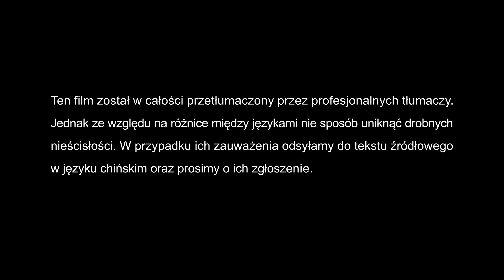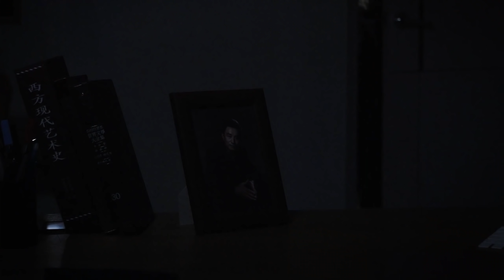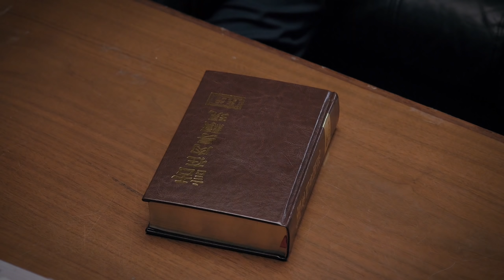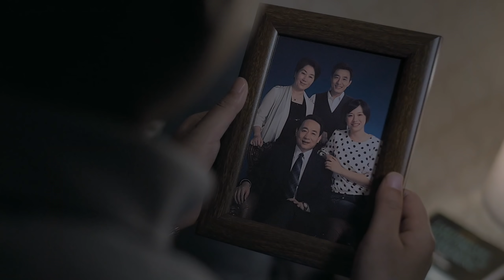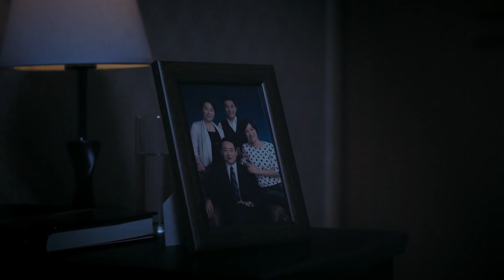Film chrześcijański | „Komunistyczna reedukacja w domu” (Dubbing PL)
Chrześcijanin z Chin, Zheng Yi, oraz jego siostra przyjęli do swych serc ewangelię Boga dni ostatecznych, ale spotykają się z silnym oporem i przymusem ze strony ojca, który jest ministrem miejskiego Wydziału Pracy Zjednoczonego Frontu – w efekcie wywiązuje się wielka bitwa duchowa w rodzinie. Zheng Yi oraz jego siostra przywołują słowa Boga Wszechmogącego, by zaprzeczyć wszystkim kłamstwom i plotkom KPCh, lecz w desperackim gniewie ich ojciec bezdusznie wyrzuca z domu syna, córkę oraz żonę, by utrzymać swoją pozycję urzędnika… Brat i siostra bez wahania wybierają Chrystusa, nadal dają świadectwo ukazania się Boga oraz Jego dzieła w dniach ostatecznych i pragną głosić tę wieść.